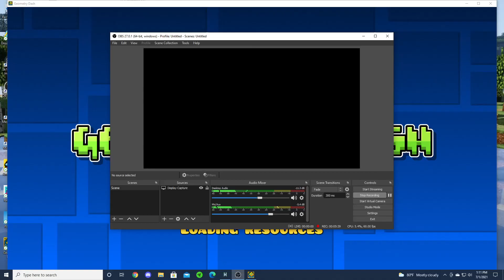nRj II by sqb (Medium Demon)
The design in this level is pretty good. Gameplay is also pretty good. There isn't really a part of the gameplay that is my favorite. I like all the parts of the gameplay the same.

Original Date That I Beat The Level: 7/1/21
Song: Nightmares by Merin and xIsagani